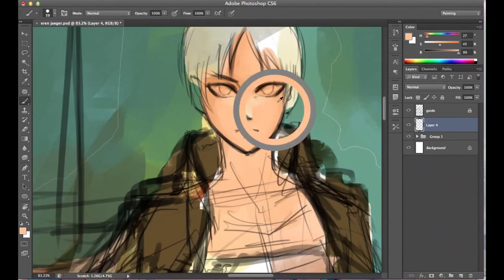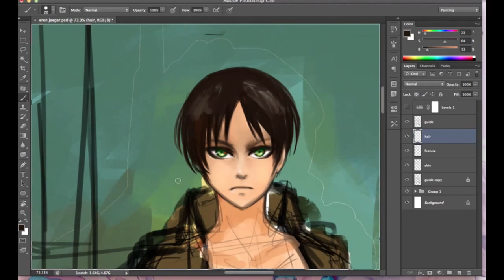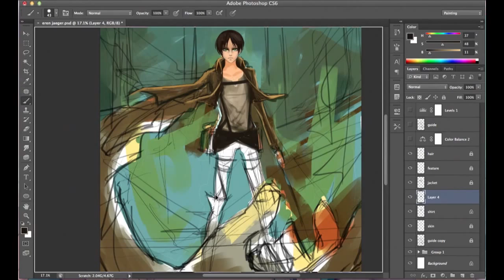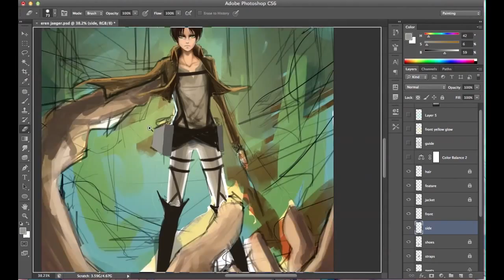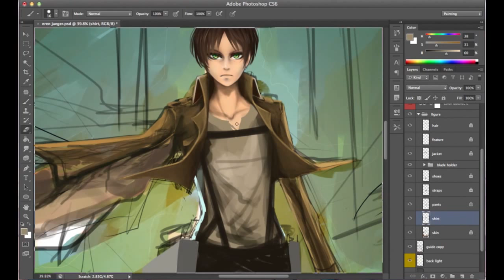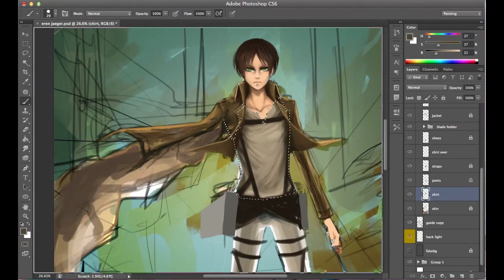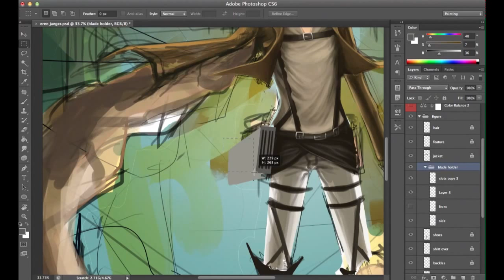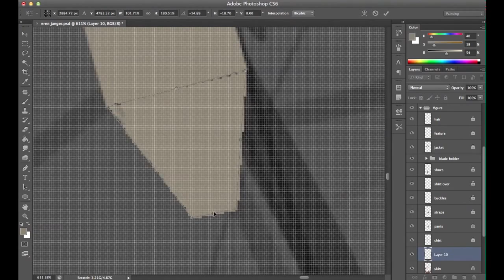Eren Jaeger Speed Paint Part 1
Play your own music? And view on 720p please?

I'll. I'll spend more time on drawing backgrounds properly next time hahaha.
Really, half the time I don't know what I'm doing. Next time I'll get my shit together and make a better video. that is not seizure inducing.

Final image
 on pixiv

Please take note that if you are planning to follow any of these accounts, that I do draw some yaoi/boys love on occasion, so if that is not your thing.